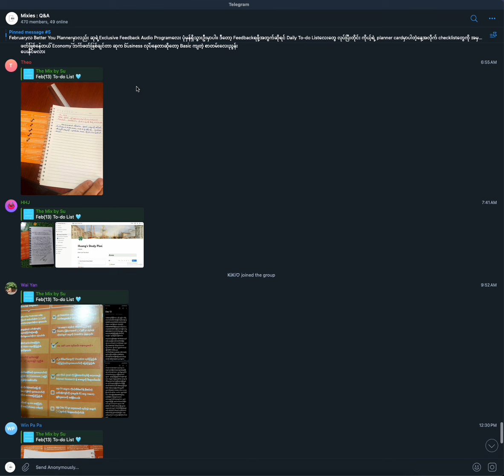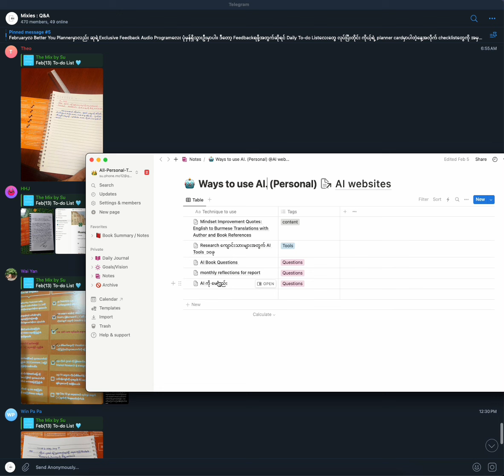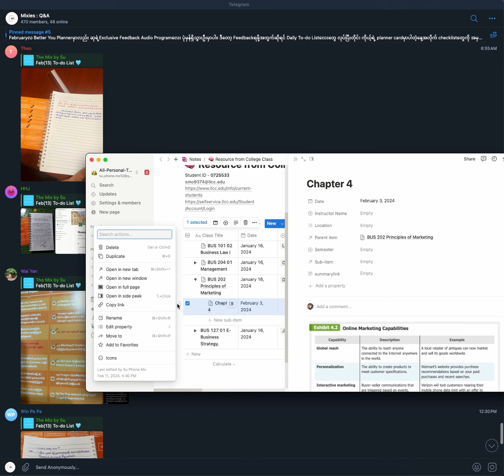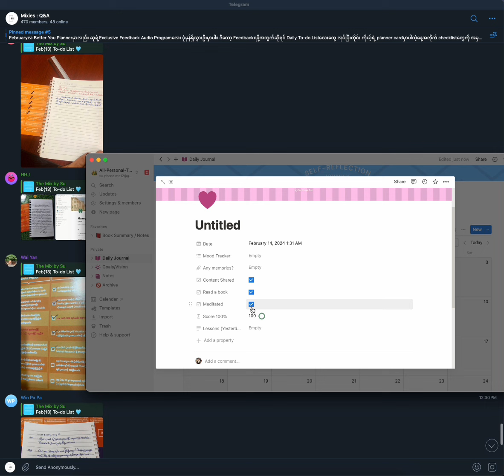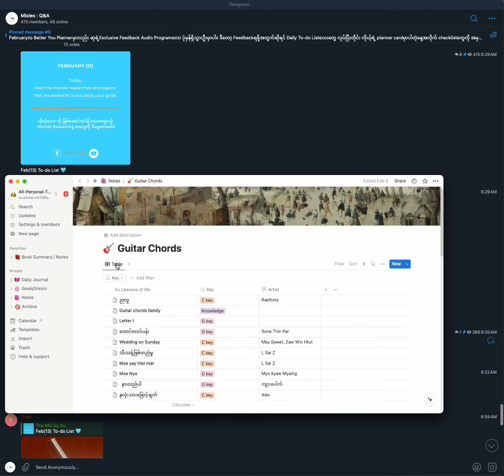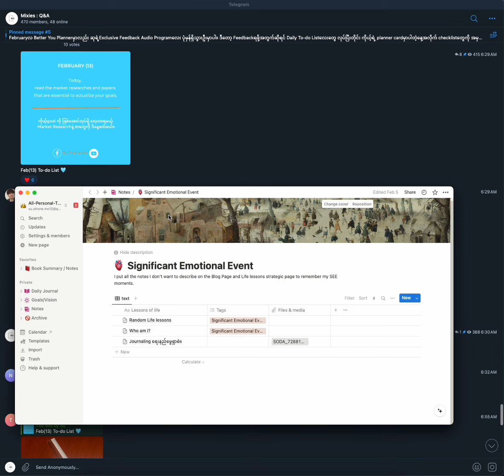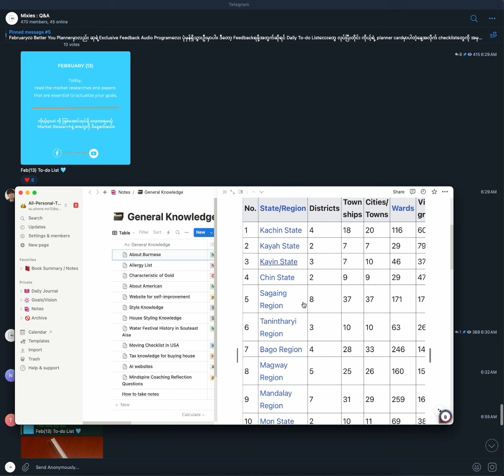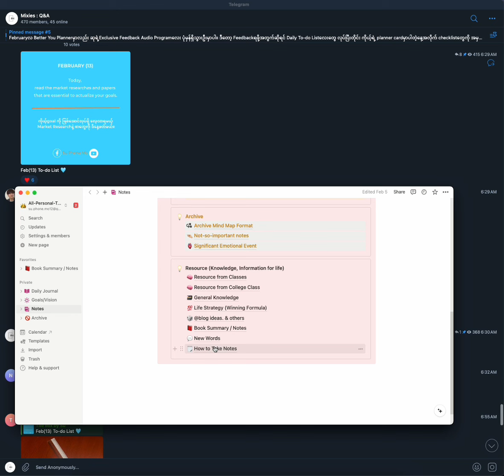Notion နဲ့ အခြား အရေးကြီးတဲ့ Software အကြောင်း။